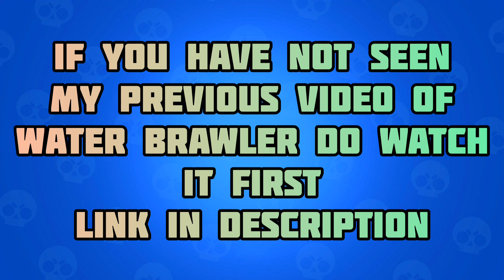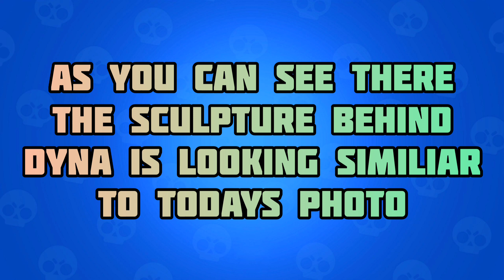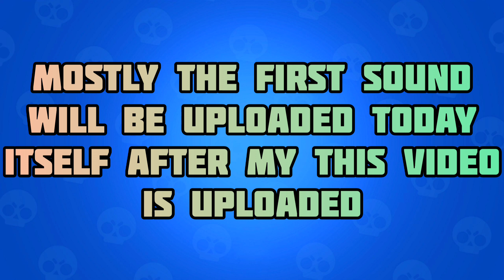New Water Brawler Confirmed | Jungle Theme Is Back | Brawl Stars Updates | Map Maker Updates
━ဗ━ဗ━ဗ━ဗ━ဗ━ဗ━ဗ━ဗ━ဗ━ဗ━ဗ━ဗ━

━ဗ━ဗ━ဗ━ဗ━ဗ━ဗ━ဗ━ဗ━ဗ━ဗ━ဗ━ဗ━

━ဗ━ဗ━ဗ━ဗ━ဗ━ဗ━ဗ━ဗ━ဗ━ဗ━ဗ━ဗ━

Ignore these